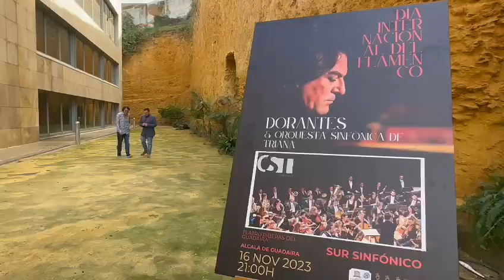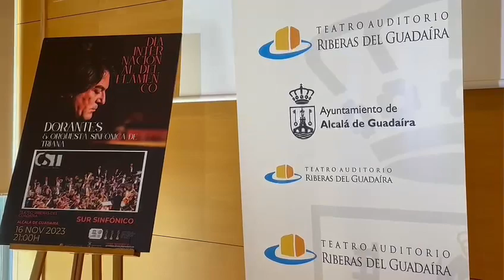Dorantes celebra el Día Mundial del Flamenco en Alcalá acompañado por la Sinfónica de Triana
El Ayuntamiento culminará la programación de Otoño Flamenco a lo grande en el Día Mundial del Flamenco, 16 de noviembre, con un concierto de Dorantes que estará acompañado por la Orquesta Sinfónica de Triana. Un espectáculo en el que el flamenco se expresa con el lenguaje de la instrumentación clásica y la magia del piano.

La cita, el 16 de noviembre a las 21.00 horas en el Teatro Auditorio Riberas del Guadaíra con el nombre de 'Sur Sinfónico', un recorrido musical que sintetiza tradición e innovación buscando un nuevo camino en el corazón de la música clásica. Pero siempre desde la esencia flamenca porque, como dijo David Peña Dorantes en la presentación del espectáculo en Alcalá, “lo que importa es el intérprete, si es flamenco lo que haga suena flamenco, independientemente del instrumento que se toque”.